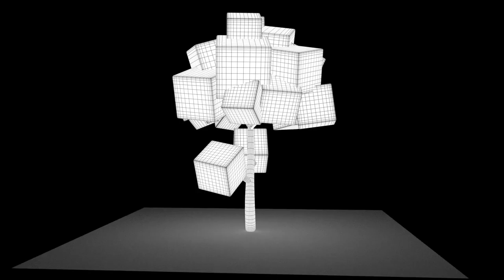3D Assets Model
Modelled in Maya and textured using Substance Painter